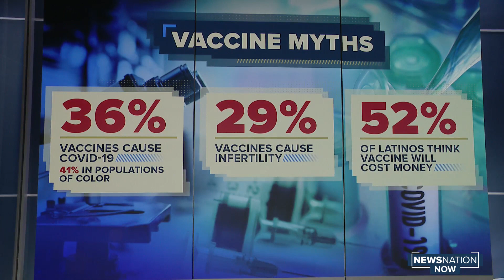Myths About Covid Vaccines Are Giving Pause to Americans Considering the Shot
Ashley Kirzinger, the associate director for the public opinion and survey research team at the Henry J. Kaiser Family Foundation talks about vaccine hesitancy & myths. Watch NewsNation for unbiased national and international news. Get the latest news 24/7 at newsnationnow.com